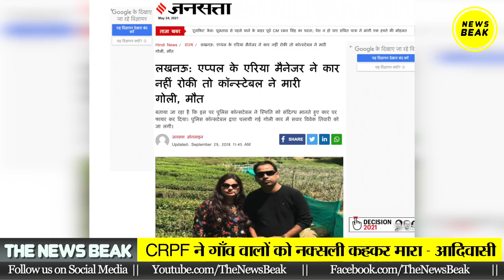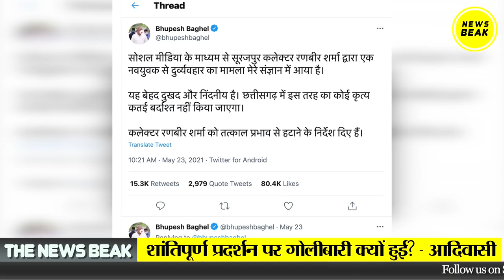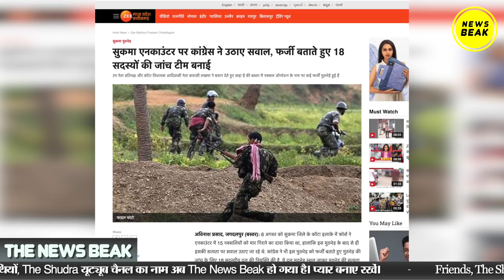Bastar में आदिवासियों के साथ क्या हुआ? जानिए CRPF बनाम आदिवासी मामले की पूरी इनसाइड स्टोरी ?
Video Courtesy - Social Media Viral Videos (Independently not verified)